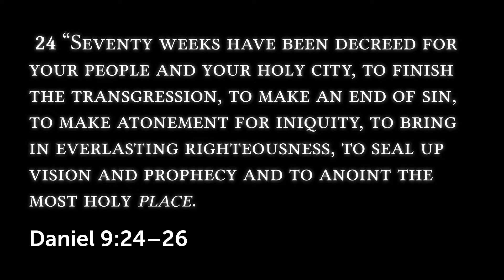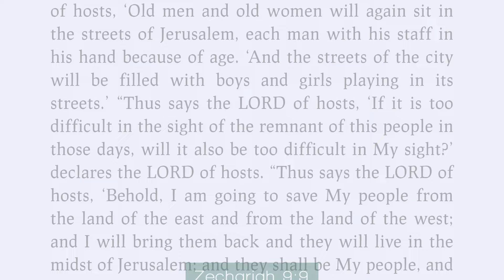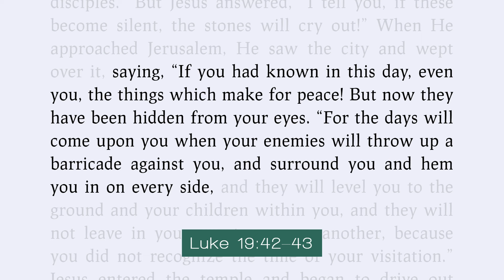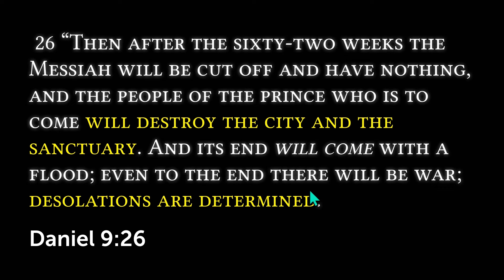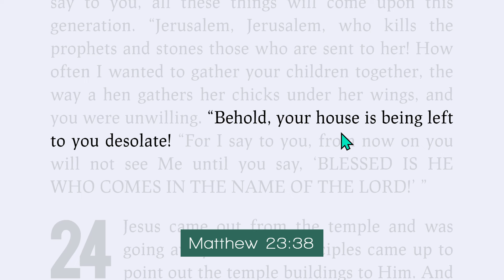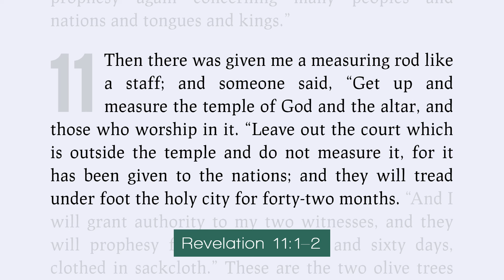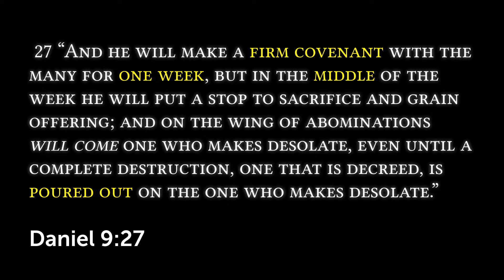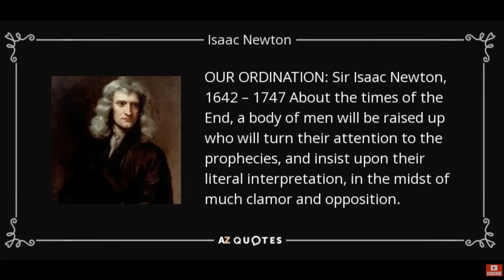The Book Of Daniel A Simple Reading And Explanation: Chapter 9 The Prophecy Part 2 The Messiah